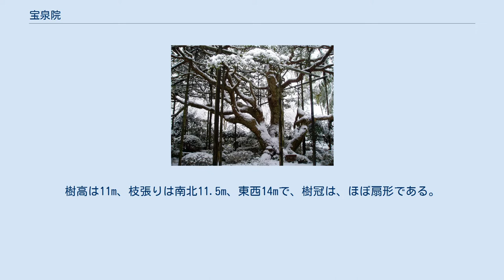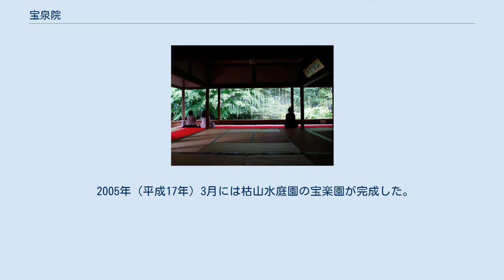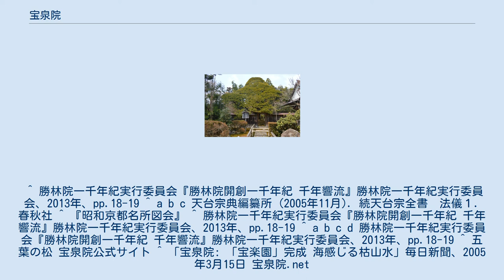宝泉院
宝泉院（ほうせんいん）は、京都府京都市左京区大原勝林院町にある天台宗の寺院。
山号は魚山、本尊を阿弥陀如来とし、実光院とともに大原寺勝林院の僧坊の一つである。
天台宗の三門跡寺院の1つである三千院の参道奥にある。
 大原寺勝林院の僧坊の一つとして創建される。
『声明目録』を著すなど声明の大家として知られる宗快法印によって嘉禎年間（1235年頃）に創建され、当初は了性坊と呼ばれていた。
了性房は文正年中（1466）まで記録に残るが以降は断絶したとされる。
 『両院僧坊歴代記』によれば宝泉坊として の開基は幸淵（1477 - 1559）である。
幸淵の名が記録にでるのは元亀2年9月の後土御門院三回忌の御懺法講の記録からであり、これは書院の再建年代として伝わる年代と合致する。
このため、幸淵が了性房旧蹟に坊を再興したのは元亀年間初頭であると考えられる。
 正徳6年5月に宝泉院と改められ現在に至る。
 書院は文亀2年(1502年)の再建。
廊下は慶長5年(1600年)、伏見城で自刃した徳川家康の家臣鳥居元忠らを供養するため板間を天井に使用した血天井とよばれる。
この「血天井」は、関ヶ原の戦いの前哨戦となった伏見城の戦いの際に徳川氏家臣鳥居元忠以下数百名が自刃した伏見城の床板であり、その霊を供養するため天井板としているものである。
 客殿の手水鉢に作られた水琴窟は、サヌカイトを使用しており、二連式の珍しい構造をもつ。
理智不二の名があり、密教の教理を音色で伝えるものとされる。
 盤桓園（ばんかんえん）、鶴亀庭園、宝楽園（ほうらくえん）という3つの庭園を有する。
盤桓園は「立ち去りがたい」という意味を持ち、書院の柱や鴨居を額に見立てて鑑賞することから、「額縁庭園」という名でも親しまれている。
樹齢約700年の「五葉の松」は、庭園の南側に生息する。
樹高は11m、枝張りは南北11.5m、東西14mで、樹冠は、ほぼ扇形である。
根回りは425cmで、地表部と、高さ1m程の部分で幹が分かれる。
3本の幹のうち、中央が最も大きく、樹冠の大部分を占める。
樹勢も旺盛であり、ゴヨウマツの大木として貴重なものであることから「宝泉院のゴヨウマツ」は平成3年（1991年）4月、京都市の天然記念物に登録される。
ゴヨウマツは、三上山（近江富士）を象ったとされている。
高浜虚子はこの松を「大原や 無住の寺の 五葉の松」と詠んだ。
拝観客は、盤桓園・五葉の松の見える座敷に通され、境内入口で渡されたお抹茶券と交換に一服の抹茶と茶菓子を供される。
 玄関の左側には江戸時代中期に作られた鶴亀庭園があり、池と蓬莱山を象った亀石が配置されている。
鶴亀庭園には樹齢300年の沙羅双樹が植わっている。
 2005年（平成17年）3月には枯山水庭園の宝楽園が完成した。
庭園作家の園冶（えんや）が造園し、山形県や長野県などから約300トンの石を運んでいる。
 ^ 勝林院一千年紀実行委員会『勝林院開創一千年紀 千年響流』勝林院一千年紀実行委員会、2013年、pp.18-19 ^ a b c 天台宗典編纂所 (2005年11月). 続天台宗全書　法儀１. 春秋社 ^ 『昭和京都名所図会』 ^ 勝林院一千年紀実行委員会『勝林院開創一千年紀 千年響流』勝林院一千年紀実行委員会、2013年、pp.18-19 ^ a b c d 勝林院一千年紀実行委員会『勝林院開創一千年紀 千年響流』勝林院一千年紀実行委員会、2013年、pp.18-19 ^ 五葉の松 宝泉院公式サイト ^ 「宝泉院: 「宝楽園」完成 海感じる枯山水」毎日新聞、2005年3月15日 宝泉院.net